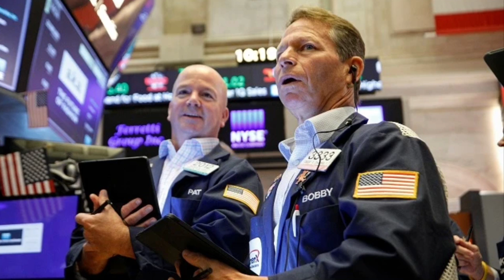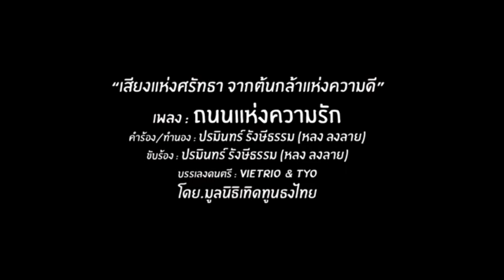ขายสินค้าต้องระวัง? ! เบื้องลึก พลาดปุ๊บ คุกเลย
Line  : vihok001